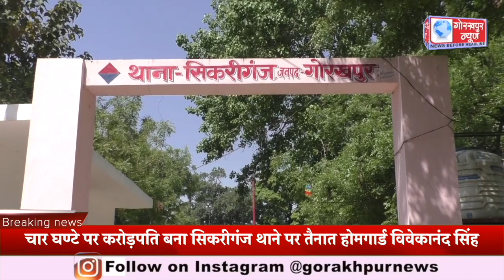चार घण्टे पर करोड़पति बना सिकरीगंज थाने पर तैनात होमगार्ड विवेकानंद सिंह,माई इलेवन सर्किल पर लगाये थे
चार घण्टे पर करोड़पति बना सिकरीगंज थाने पर तैनात होमगार्ड विवेकानंद सिंह,माई इलेवन सर्किल पर लगाये थे 49 रुपये, चार घंटे में ही एक करोड़ रुपये व लग्जरी कार का बना मालिक,कहा पैसो से खेती को दूंगा बढ़ावा,होमगार्ड की करते रहेंगे नौकरी